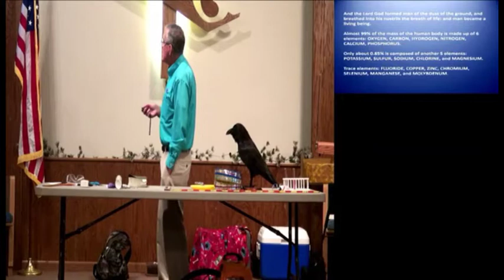In The Beginning... God by Ben Roy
3ABN Science Time

Genesis 1:1-4
New King James Version
The History of Creation

1 In the beginning God created the heavens and the earth.
2 The earth was without form, and void; and darkness was on the face of the deep. And the Spirit of God was hovering over the face of the waters.
3 Then God said, “Let there be light”; and there was light.
4 And God saw the light, that it was good; and God divided the light from the darkness.